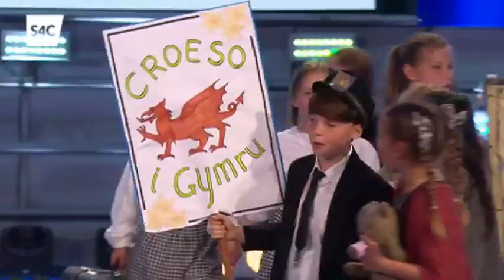1.) – Ysgol Gynradd Plascrug / Rh. Ceredigion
– Ysgol Gynradd Plascrug / Rh. Ceredigion. 426 Cân Actol Bl. 6 ac iau (D) - Eisteddfod yr Urdd Pen-y-bont ar Ogwr, Taf ac Elái 2017.